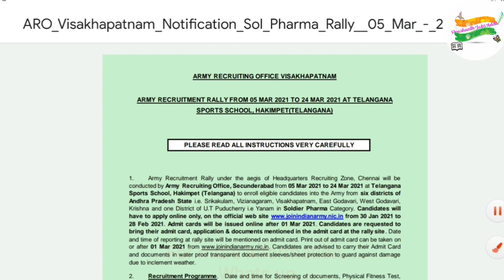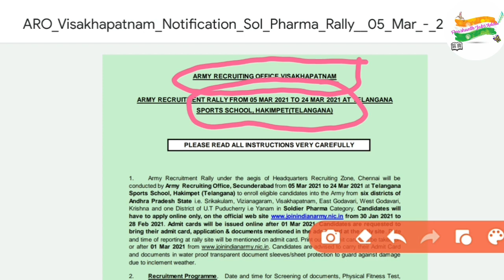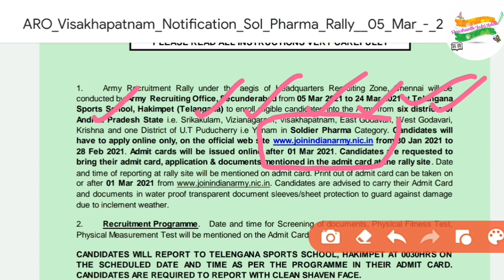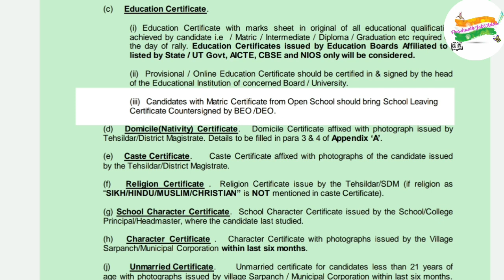ARMY RALLY Andhra Pradesh 2021||Vizag ARO Army Rally latest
ARMY RALLY Andhra Pradesh 2021